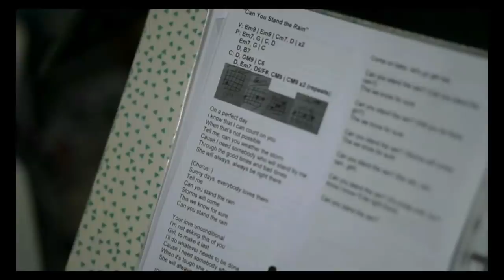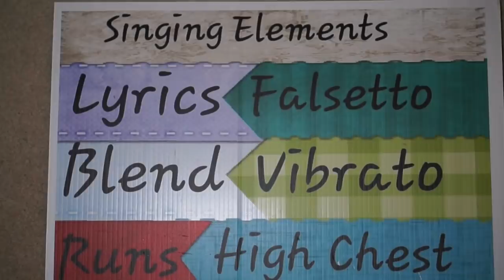Vocal Coach Reaction + Analysis - Voices of 5 (With Johann) - Boyz II Men Medley